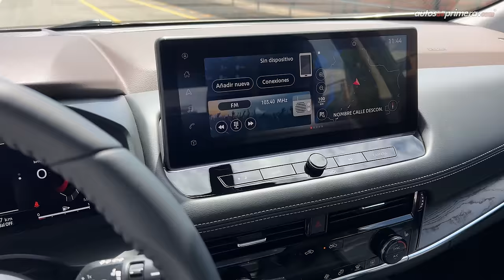Nueva Nissan X-Trail 🔥 Nueva generación con nuevo motor e-POWER 🔋⚡ Primer Contacto (4K)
Nueva Nissan X-Trail, llego a Colombia la nueva generación del exitoso SUV de la casa japonesa. La nueva Nissan X Trail llega a hora con nuevo esquema de impulsión e-POWER. La Nissan X-Trail e-POWER es un nuevo sistema de motorización eléctrica que no necesita enchufarse para recargarse. ¿Qué les parece la Nissan X-Trail 2023? ¿Les gustó la Nueva Nissan X Trail e POWER?

Precio Nissan X-Trail (lanzamiento enero 2023)*
• Nissan X-Trail e-POWER Advance (no se ha definido)
• Nissan X-Trail e-POWER Exclusive $243´000.000 (USD 54.000)**

* El precio en dólares corresponde a una TRM de 1 dólar = $4,500 pesos colombianos "promedio" al momento de publicar este video. (El precio final del vehículo podría variar en cualquier momento).